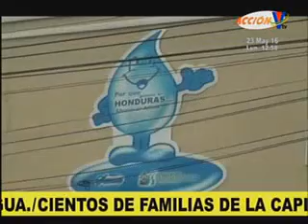SANAA: Represa Los Laureles no será cerrada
Más de 23 días lleva parte de la población capitalina sin recibir ni una gota de agua potable.
Tomás Romero, jefe de operaciones del SANAA aseguró que el problema de abastecimiento sufrido durante el verano se ha intensificado en los embalses del vital líquido. ▂▂▂▂▂▂▂▂▂▂▂▂▂▂▂▂▂▂▂▂▂